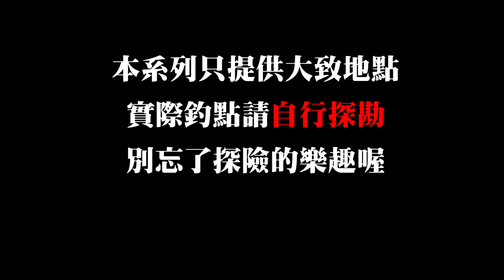【CZB釣查隊EP.7】尋找山中精靈，真的釣的到嗎? 台湾渓流釣り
➤本集有抽獎活動，抽『Amika暴力猿PE線200米』兩位
抽獎方式：
1.『訂閱』CZB頻道
2.Youtube影片下方『留言』，隨便留什麼都好，如果可以，影片也順手按個『喜歡』
3.將於2020/10/25抽出兩位支持CZB的隊友送出『Amika暴力猿PE線200米』(顏色號數隨機)
(寄送僅限台灣本島，國外觀眾如果有朋友可代收也能參加抽獎喔)

這次CZB釣查隊接獲線報，在新北市的山區中，竟然還有這些俗稱『山中精靈』的小溪魚
而且環境良好，讓他們都長的超肥！
讓我們帶著山溪鱒魚竿，去捕獲看看吧！究竟釣不釣的到呢?

新北新店區山溪|雙軸微拋|溪釣|新店溪支流|馬口魚|一枝花|溪哥|山鰱仔|Baitfiness|台湾渓流釣り|渓流ベイト
本次使用裝備：
Z隊長↓
竿:DAIWA SILVER CREEK STREAM TWITCHER 51ULB-4
捲:DAIWA MILLIONAIRE CT SV 70SHL
線:Amika 暴力猿淡水專用PE線 #0.4
前導:Seaguar 碳氟線#1.0

教練↓
竿:Fishman Beams blancsierra5.2UL
捲:SHIMANO CALCUTTA CONQUEST BFS HG
線:SHIMANO Pitbull 8+ #0.4

更多CZB推薦影片看這邊↓
➤我是釣魚新手，該怎麼入門?
|只要2000元！小資路亞新手入門全攻略
|釣魚人必學『FG結』完整教學
|捲線器上線教學 -新手必看!
|釣魚綁鉤&綁餌的線結教學
|軟蟲軟餌鉤法教學！路亞新人必學
|軟蟲釣組綁製教學&水下畫面大解析！成為路亞高手必看～

➤釣魚以外的有趣的影片
|在台北市竟然釣到小龍蝦!! 連妹子釣螯蝦都爆桶!!!
|宜蘭季節限定-教練的斑節蝦初體驗!
|南投民宿抓溪蝦～竟然爆桶了